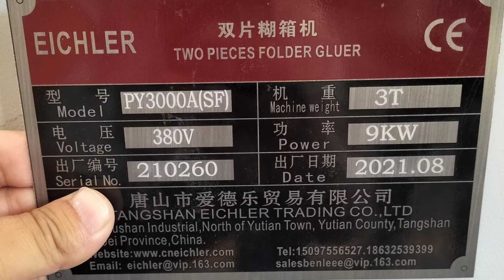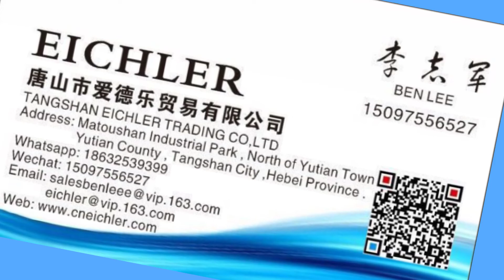two pieces folder gluer